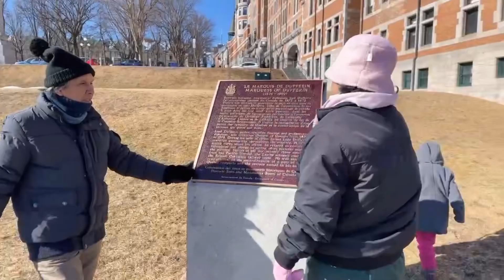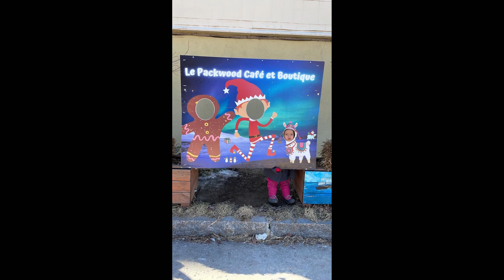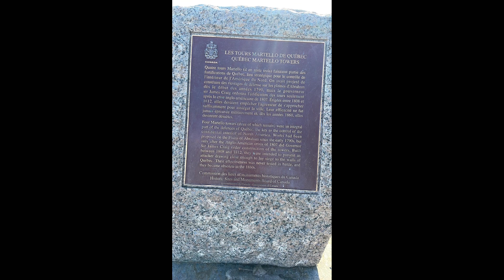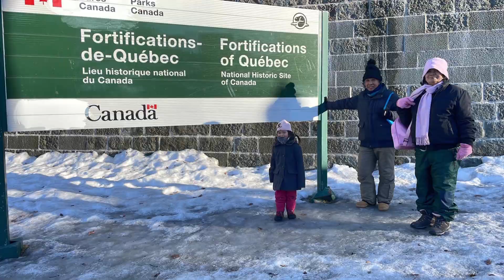Quebec City vacation with lolo and lola